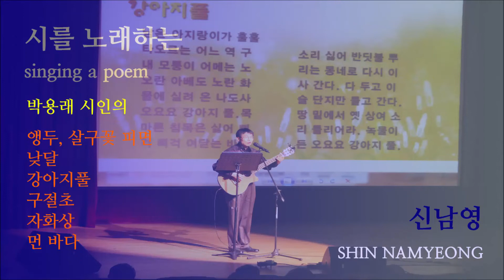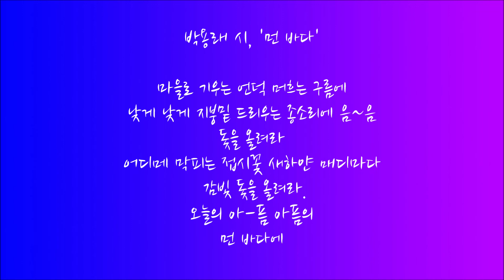시를 노래하는 신남영2집(박용래 시)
신남영 작곡, 노래

박용래, '앵두, 살구꽃 피면'
박용래, '낮달'
박용래, '강아지풀'
박용래, '구절초'
박용래, '자화상'
박용래, '먼 바다'

00:01 앵두, 살구꽃 피면
02:17 낮달
04:43 강아지풀
07:05 구절초
09:47 자화상
11:55 먼 바다